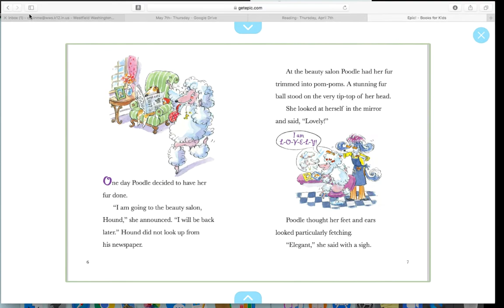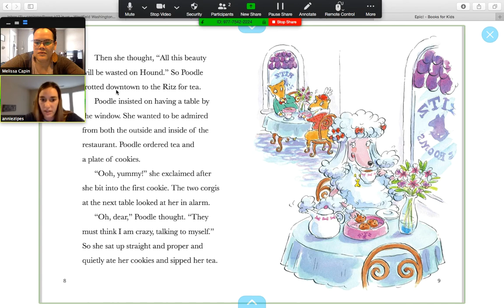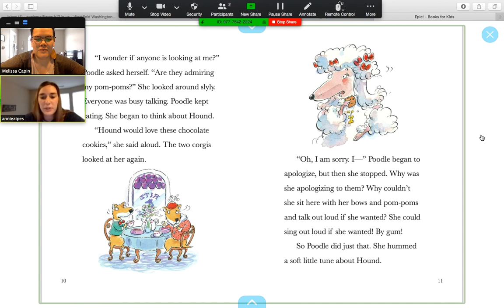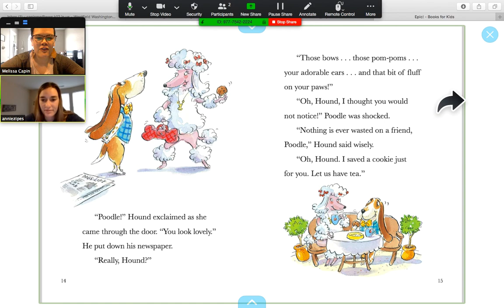Reading Thursday May 7th